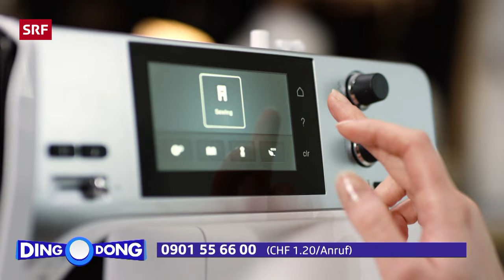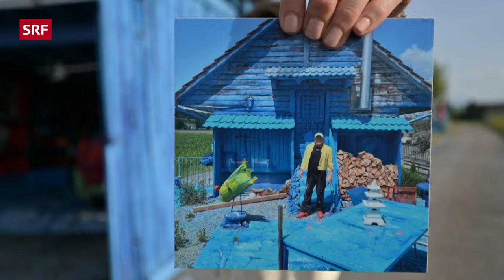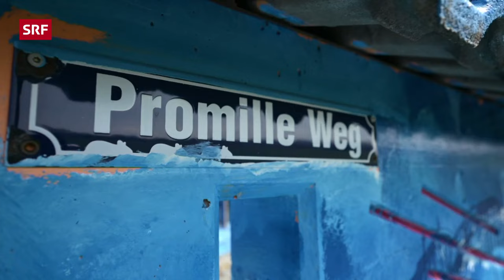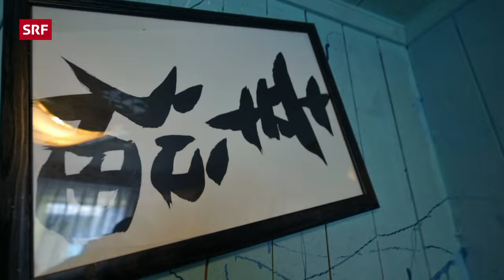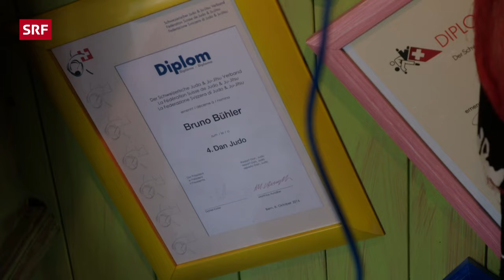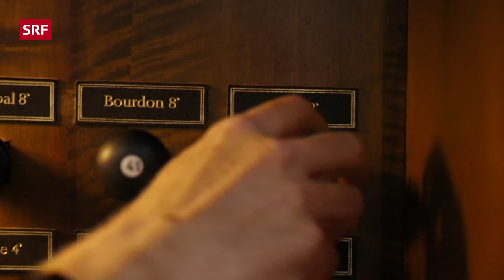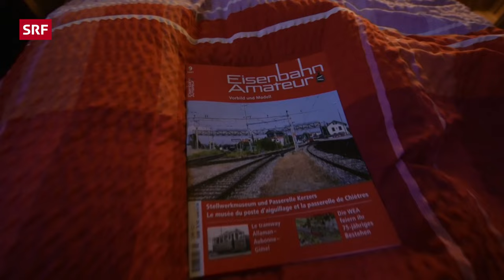Ein blaues Wunder und im Kloster | Ding Dong - Zeig mir dein Zuhause | SRF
Viola Tami reist quer durch die Schweiz und entdeckt ungewöhnliche Wohnwelten. In der dritten Folge landet sie in einem «Schlössli» in Biel, erlebt ihr blaues Wunder in Oberkirch LU und verbringt einen Tag im Kloster Mariastein SO.

Joachim Zweifel und seine Frau Marlise hatten nicht schlecht gestaunt als sie auf einer Immobilien-Plattform ein Schlösschen ausgeschrieben fanden. Schnell hatten sie sich in das aussergewöhnliche Haus in Biel BE verliebt. Vor drei Jahren begannen sie mit einer aufwändigen Sanierung und thronen heute mit ihrer Familie hoch über Biel. Viola kommt schnell in den Prinzessinnen-Groove und kann es nicht lassen, sich ein Ballkleid auszuleihen, um damit ins Himmelbett zu springen.

Ebenfalls vor drei Jahren hatte Bruno Bühler in Oberkirch LU genug vom grauen Alltag und hat zum Pinsel gegriffen. Mit einem Topf blauer Farbe hatte alles begonnen. Heute gibt es keinen Fleck mehr im ehemaligen Bahnwärterhäuschen, der nicht blau ist. Bilder und Möbel sind allesamt schräg. Es gäbe viel zu wenige schräge, bunte Vögel, meint Bruno.

Im Kloster Mariastein trifft Viola auf Pater Armin. Der Pater führt durch die Räume, die sonst den Mönchen vorbehalten sind. Und Viola bekommt sogar ein Gastzimmer, damit sie morgens um 06.00 Uhr sicher nicht zu spät zum Morgengebet erscheint.

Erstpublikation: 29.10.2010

*Das ist «Ding Dong»:*
Viola Tami und Redaktor Jan Fitze erkunden die ausgefallensten Häuser der Schweiz. Viola hat dabei keine Ahnung, wo sie landet. Offen für jede Überraschung drückt sie die Klingel: Ding Dong!